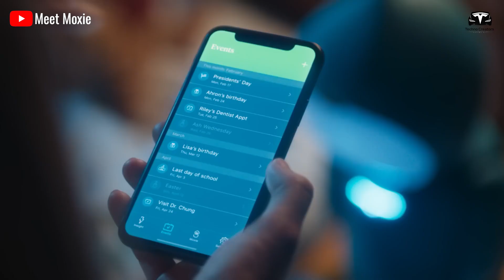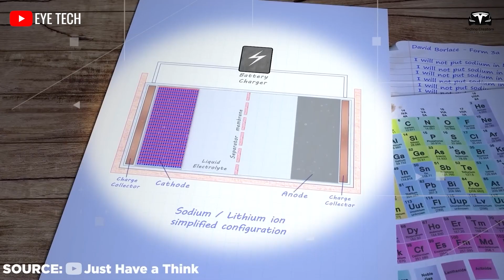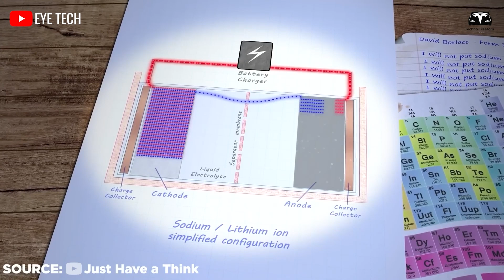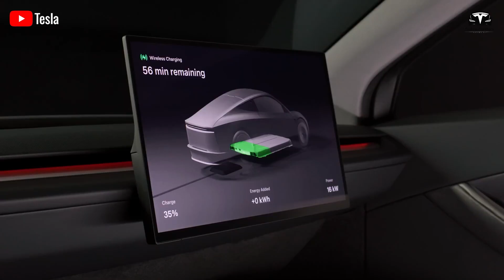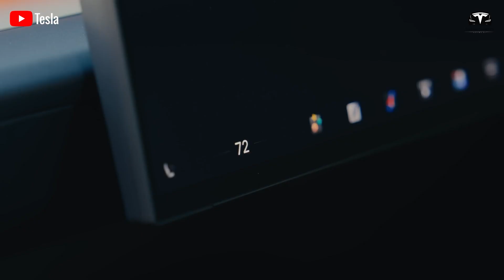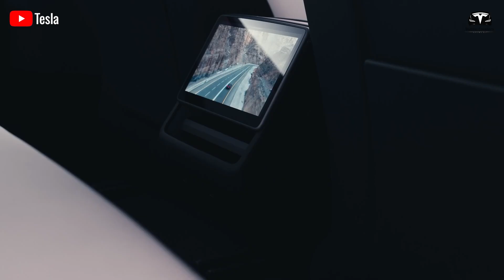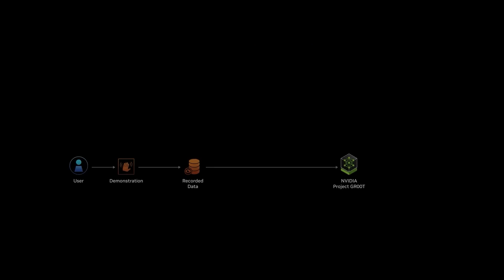It Happened! Elon Musk LEAKED Tesla Bot Optimus Gen 3 Next Movement Features! Detail Explain!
It Happened! Elon Musk LEAKED Tesla Bot Optimus Gen 3 Next Movement Features! Detail Explain! In 2026, Tesla plans to deploy more than 10,000 Optimus robot units on its production lines, capable of performing complex tasks such as self-calibration and adapting to their environment. Even more astonishing, Musk intends to expand their use for civilian applications soon after.
What does this mean for humanity?
That's what we’ll dive into in today's episode. And welcome to Techno Creators!

It Happened! Elon Musk LEAKED Tesla Bot Optimus Gen 3 Next Movement Features! Detail Explain! Before we begin!
When will Tesla Optimus Gen 3 be released?
Elon Musk frequently mentions Tesla's plan to launch the humanoid robot Optimus. In April 2024, he stated that Tesla could begin selling Optimus by the end of 2025. While he did not specify a timeline by quarter, announcing such a clear deadline indicates that the project has made significant progress.

It Happened! Elon Musk LEAKED Tesla Bot Optimus Gen 3 Next Movement Features! Detail Explain! Recent updates suggest that Optimus is developing at a rapid pace. By late 2024, Tesla had released videos and detailed information about Optimus’s capabilities, including hands and legs that can self-adjust to adapt to changing environments and perform complex tasks. This indicates that Tesla is moving closer to finalizing the product, making its launch more feasible than ever.
According to some reports, Tesla plans to deploy between 1,000 and 1,500 Optimus robots on its production lines in 2025. This indicates that the company is gradually moving past the experimental phase and toward mass production. If the manufacturing and deployment process begins in the first quarter of 2025, it would be a logical step toward achieving this goal.
Initially, many speculated that the Optimus robot was designed exclusively for Tesla's automotive factories, with no indication that it was intended for the civilian market. However, Elon Musk clarified on platform X that Tesla plans to produce a limited number of humanoid robots for internal company use, starting in 2025.